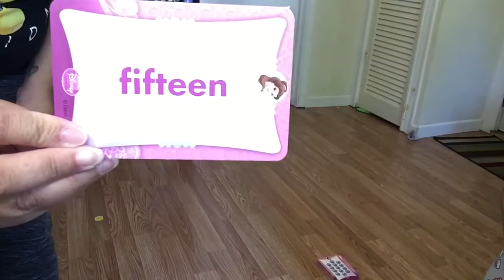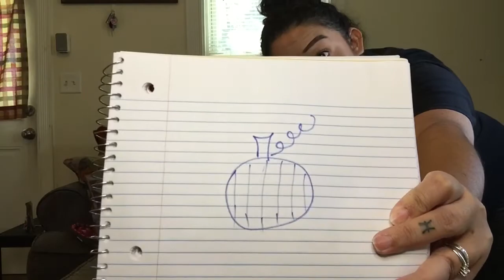PICKING CHALLENGES OUT OF A PUMPKIN!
Hey Everyone!
Please join me and my mom as we pick challenges out of a pumpkin! My mom and I really appreciate it.
With Love - Leira!